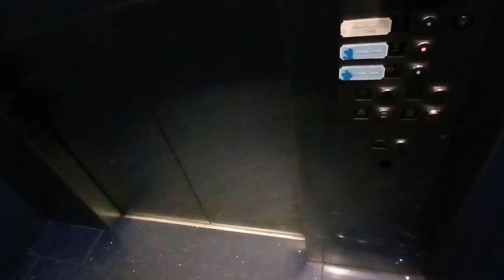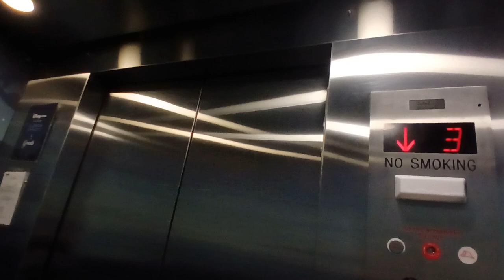GAL hydraulic elevator at the Disney store in Times Square (Manhattan, NY)